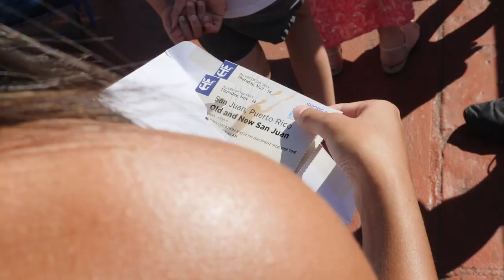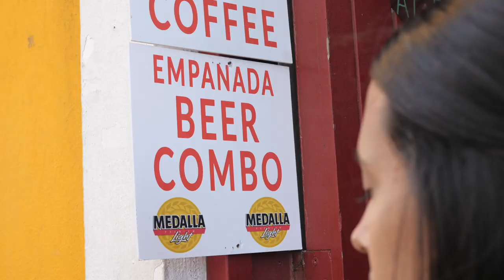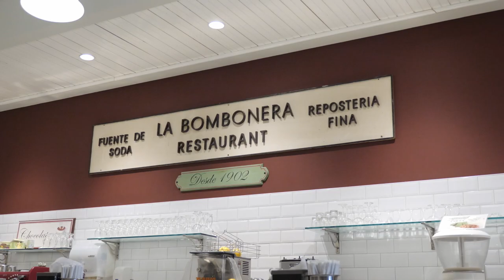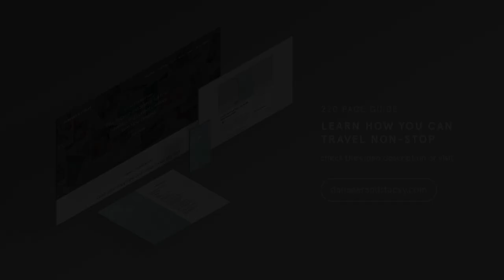Puerto Rico looks like this?! ❤️ | San Juan old and new tour, Royal Caribbean Cruise Port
We're blown away by Puerto Rico! San Juan was a last minute addition to our Royal Caribbean cruise, so we booked the San Juan old and new walking tour from the cruise port and can't believe. ⬇ More Below ✈ Our 220 page guide on how to travel non-stop

It's our first time in Puerto Rico and we're sold! We're on a 7 day cruise with Royal Caribbean and one of our Caribbean stops was swapped for San Juan port instead, we weren't sure what to expect but turns out this tour was the most amazing intro to Puerto Rico — now we want to see more of the country!

To best check out San Juan we booked on to the San Juan old and new tour directly through Royal Caribbean, it's pricey as far as tours go, but we got collected from the cruise port in down town San Juan and driven around all day with a guide so the value is definitely there. It was kind of a driven tour and a walking tour all at the same time and kept us out of the burning sun of Puerto Rico!

San Juan is a super colourful place and has so much incredible history, tasty food, lovely people and plenty of soul. Puerto Rico itself has much more to offer than just the capital, so we're sold and will definitely have to come back to travel around more of the country.

☺ Like the look of an Airbnb we've showed?

♫ Grab a FREE 30 day trial for the best music service